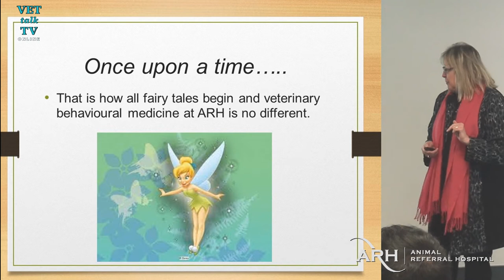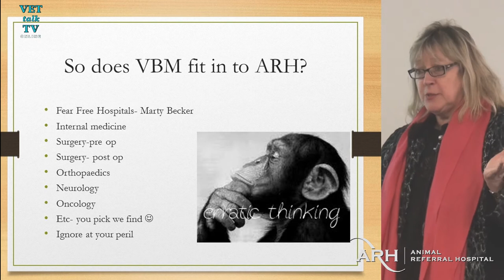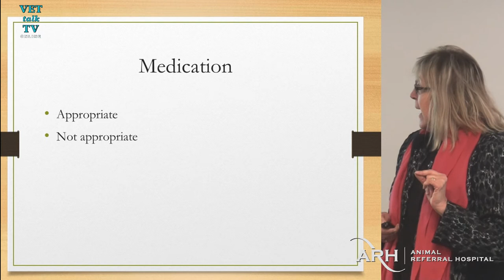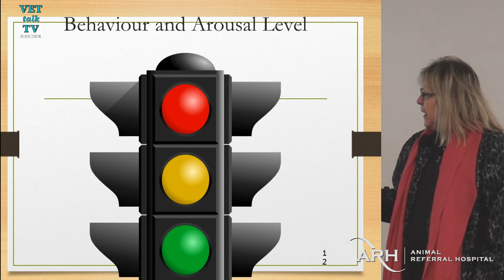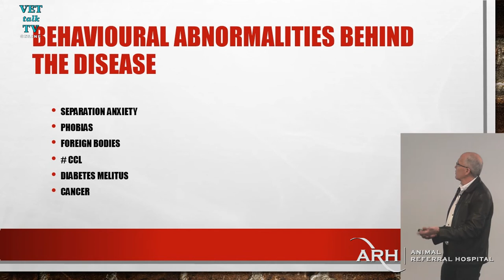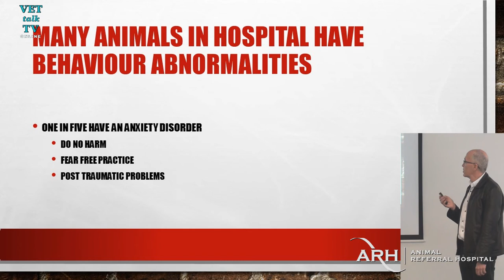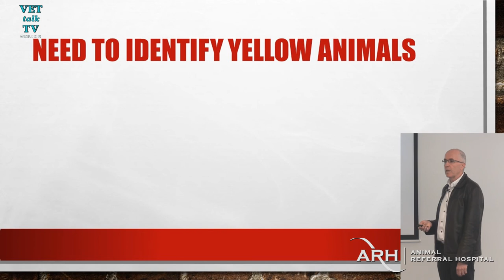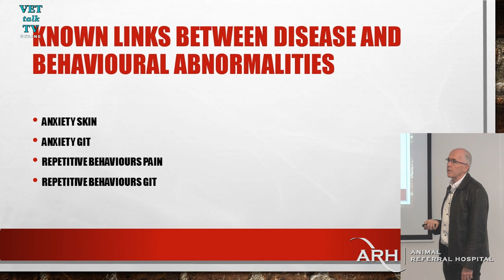Behaviour At TheVet - Dr Kersti Seksel & Dr Andrew O'Shea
Dr's Seksel & O'shea presented a very interesting lunchtime 'mini-seminar' recently at ARH. This video has been created to allow anyone who missed it to get up to speed about animals exhibiting less than good  behaviour at the vet and how to go about solving it.